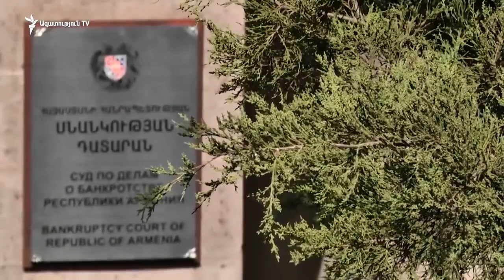Կալանավորվել է Սնանկության դատարանի դատավոր Գևորգ Նարինյանը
Երևանի ընդհանուր իրավասության դատարանի որոշմամբ այսօր կալանավորվել է Սնանկության դատարանի դատավոր Գևորգ Նարինյանը։ Իսկ ավելի ուշ հայտնի դարձավ, որ դատարանը մերժել է Սնանկության դատարանի մեկ այլ դատավոր՝ Արա Կուբանյանին կալանավորելու Ազգային անվտանգության ծառայության (ԱԱԾ) միջնորդությունը։